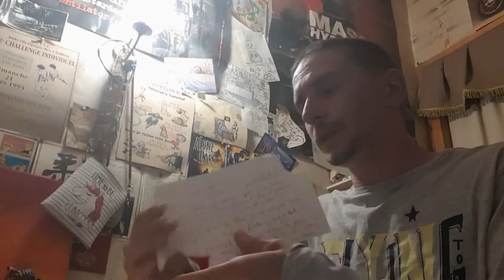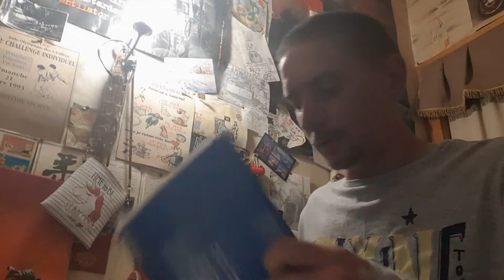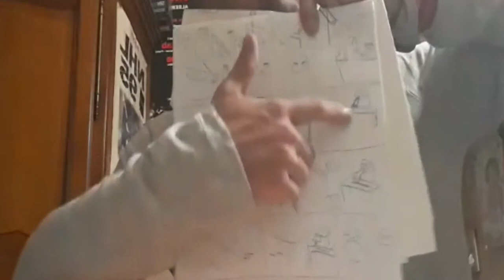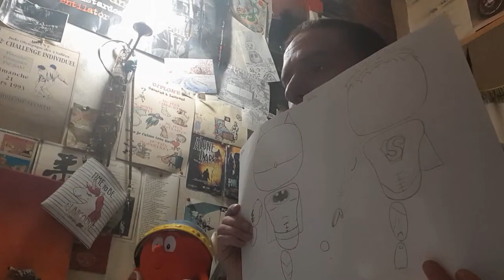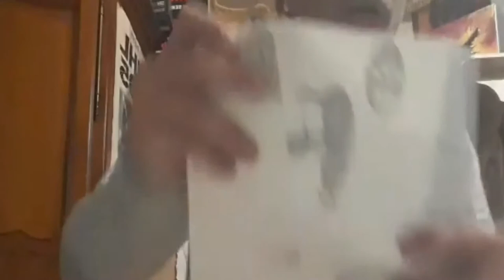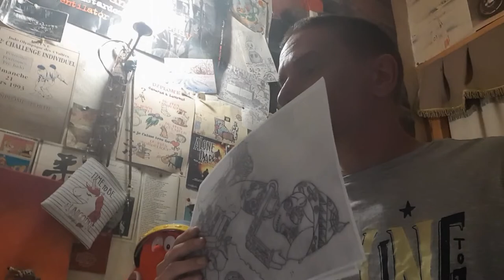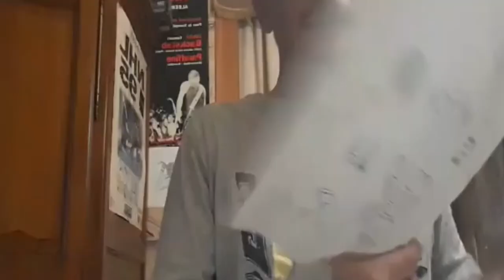GROSSE ANNONCE avant l'été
Dead cat division

Partagez les vidéos que vous aimez.  Encore merci à vous tous et toutes !

Merci

Starpy production

Son
Starpytek